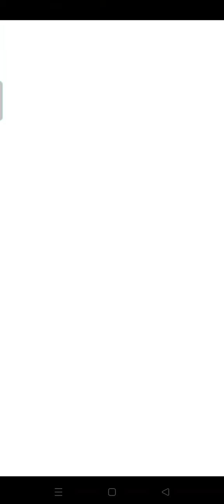live playing block puzzle gameplay